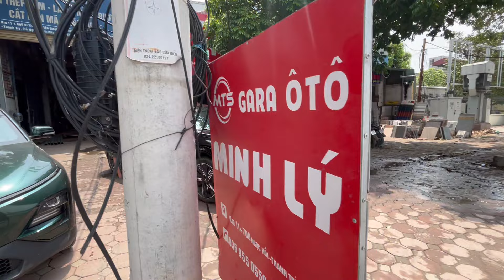Nơi nâng cấp xe điện vinfast tại Hà Nội ở đâu?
Hành Trình Xanh: Xe Điện và Cuộc Sống Ít Carbon
"Xe Điện và Cuộc Sống Xanh: Khám Phá Hành Trình Đến Một Tương Lai Bền Vững. Trên kênh này, chúng ta sẽ cùng nhau khám phá thế giới của xe điện và những giải pháp thú vị để sống một cuộc sống xanh hơn. Từ việc chia sẻ kinh nghiệm sử dụng xe điện đến việc khám phá các công nghệ tiên tiến hỗ trợ cuộc sống bền vững, chúng ta sẽ cùng nhau tìm hiểu và lan tỏa ý thức về việc bảo vệ môi trường và tạo ra một tương lai xanh hơn cho thế hệ mai sau. Hãy cùng nhau hòa mình vào cuộc phiêu lưu xanh đầy ý nghĩa trên kênh của chúng tôi và cùng nhau tạo nên những thay đổi tích cực cho hành tinh chúng ta!
Cảm ơn mọi người đã theo dõi kênh !!! Nơi chia sẽ cảm xúc !!!